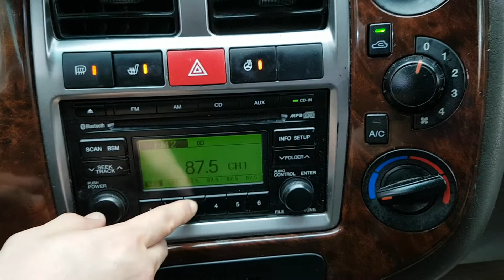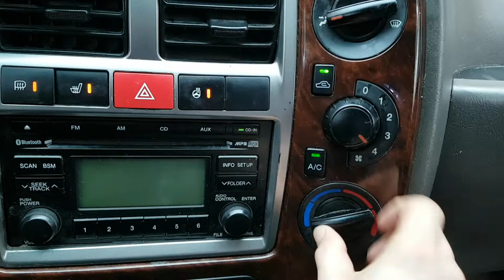HYUNDAI PORTER2 2014 EN VENTA! EU038792 | Vehículos Coreanos Sena Trading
HYUNDAI PORTER2 2014 EN VENTA! EU038792